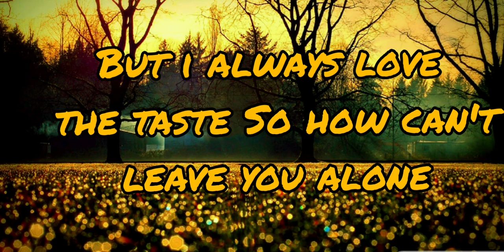Sweet and Sour( lyrics) ft. Lauv & Tyga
hey guys this a short lovable short clip of
song
for full one you can check it on youtube anytime
this is not the official song video it is just a lyrical clip

so this channel is made to actually save your time
its having dual motive my dears
1 You will listen the songs and would be relived

2 you will save your time by just prefering the short clip

in this modern world nobody is having time for 3-5 min also. to listen a song

Over here you will only find a lovable

clip of the whole song
which would save a lot of
time

if you want  full songs the. also you
can tell me anytime

i will make it only for you

1 You will listen the songs and would be relived

2 you will save your time by just prefering the short clip

time

1 You will listen the songs and would be relived

2 you will save your time by just prefering the short clip

time

1 You will listen the songs and would be relived

2 you will save your time by just prefering the short clip

time

i will make it only for yo
1 You will listen the songs and would be relived

2 you will save your time by just prefering the short clip

time

1 You will listen the songs and would be relived

2 you will save your time by just prefering the short clip

time

1 You will listen the songs and would be relived

2 you will save your time by just prefering the short clip

1 You will listen the songs and would be relived

2 you will save your time by just prefering the short clip

time

1 You will listen the songs and would be relived

2 you will save your time by just prefering the short clip

time